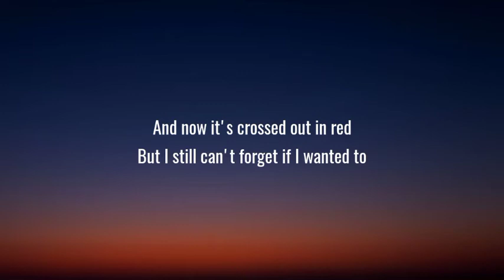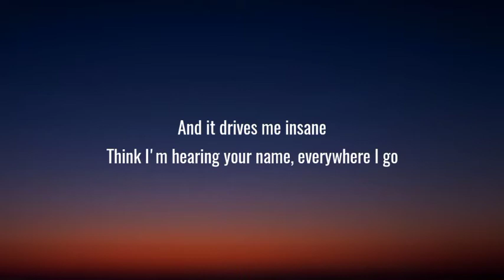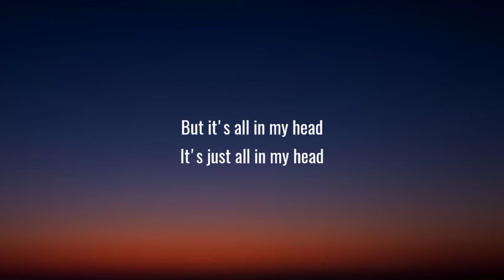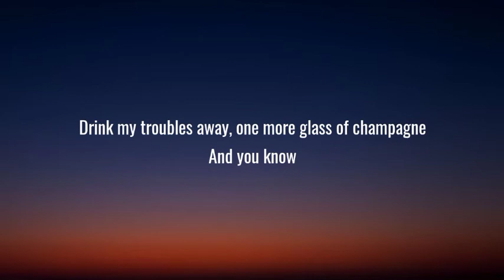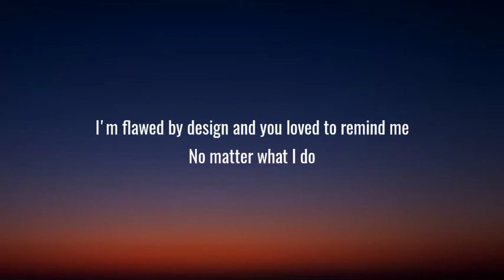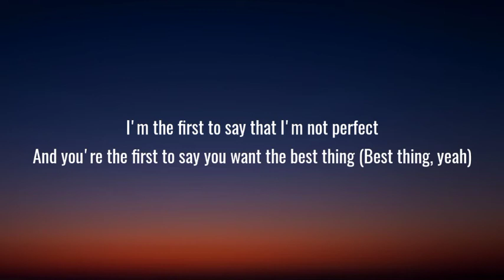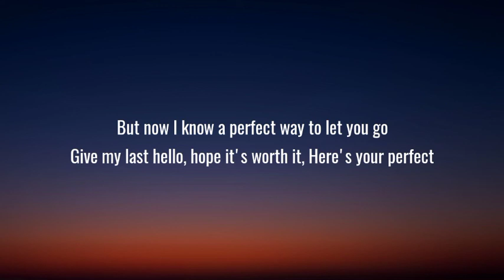Jamie Miller - Here's Your Perfect (Lyrics)